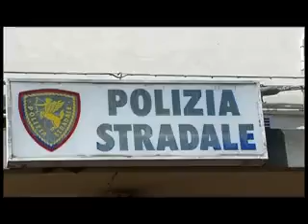SEQUESTRI PREVENTIVI DELLA POLSTRADA